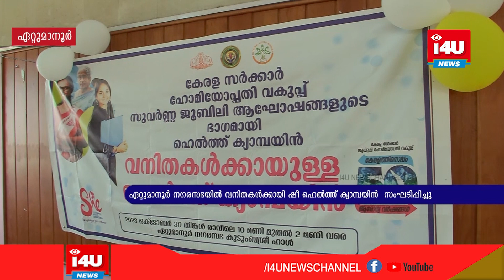ഏറ്റുമാനൂര്‍ നഗരസഭയില്‍ വനിതകള്‍ക്കായി ഷീ ഹെല്‍ത്ത് ക്യാമ്പയിന്‍ സംഘടിപ്പിച്ചു.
കേരള സര്‍ക്കാര്‍ ആയുഷ് ഹോമിയോപ്പതി വകുപ്പ് സുവര്‍ണ്ണ ജൂബിലി ആഘോഷങ്ങളുടെ ഭാഗമായി ഏറ്റുമാനൂര്‍ നഗരസഭയില്‍ വനിതകള്‍ക്കായി ഷീ ഹെല്‍ത്ത് ക്യാമ്പയിന്‍  സംഘടിപ്പിച്ചു.